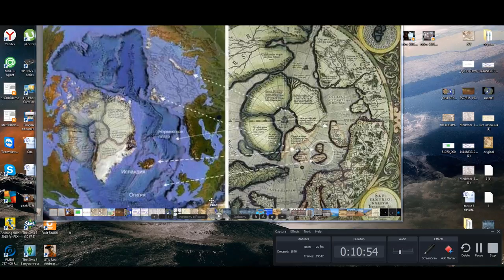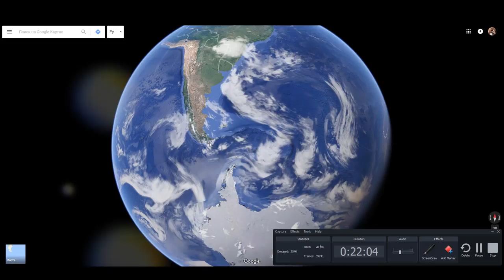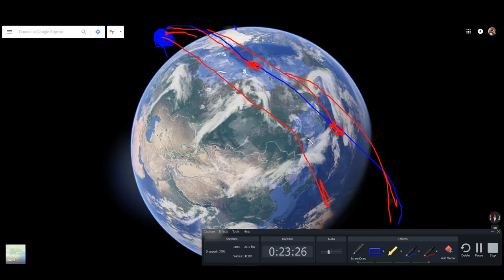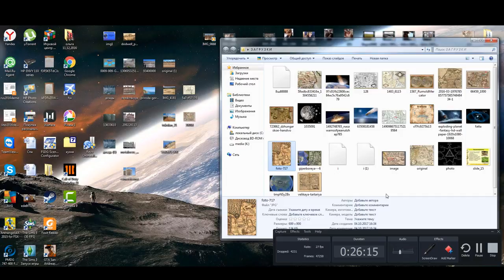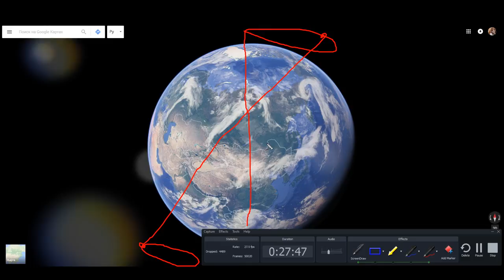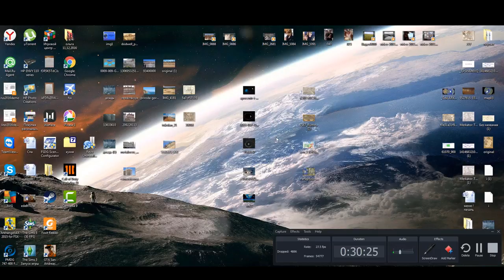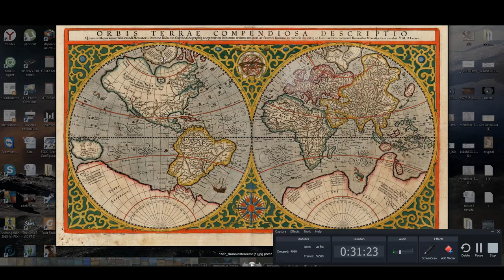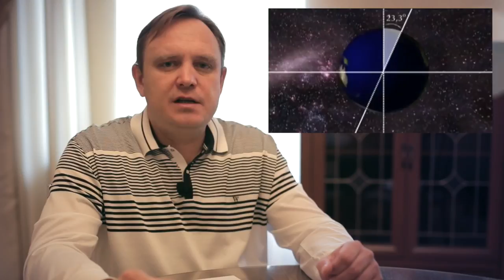Луна "Леля"! ТРИ ПОЛЮСА-ДВА ПОТОПА. часть 3